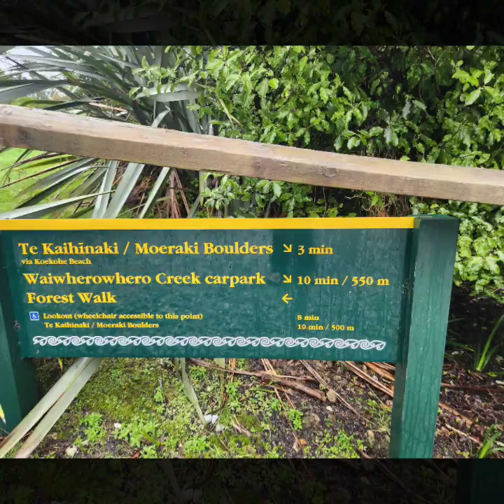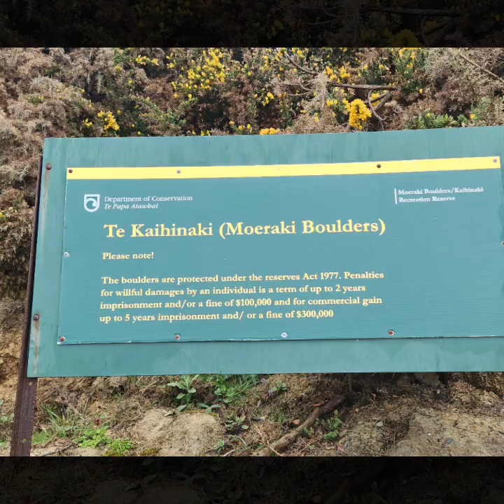The Moeraki Boulders (officially Moeraki Boulders / Kaihinaki)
The Moeraki Boulders (officially Moeraki Boulders / Kaihinaki) are unusually large spherical boulders lying along a stretch of Koekohe Beach on the wave-cut Otago coast of New Zealand between Moeraki and Hampden. They occur scattered either as isolated or clusters of boulders within a stretch of beach where they have been protected in a scientific reserve. These boulders are grey-colored septarian concretions, which have been exhumed from the mudstone and bedrock enclosing them and concentrated on the beach by coastal erosion. Especially in recent years, the boulders have been a popular tourist attraction